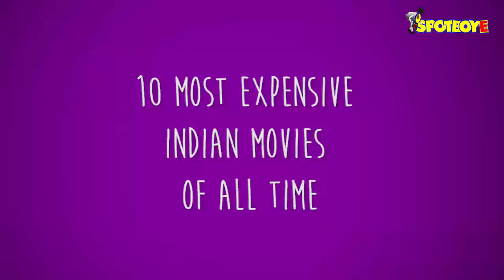10 Most Expensive Bollywood Movies of All Time | SpotboyE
‘ It’s a blooming time for the business of cinema. Bollywood movies are in huge demand & overseas markets have also opened up to our movies. No wonder filmmakers want to outdo their competitors and make the most promising movie every year. And they are willing to spend dizzying sums of money on their product too! Be it VFX, set design or marketing, here are 10 Most Expensive Indian Films Of All Time which just blew our mind! ’